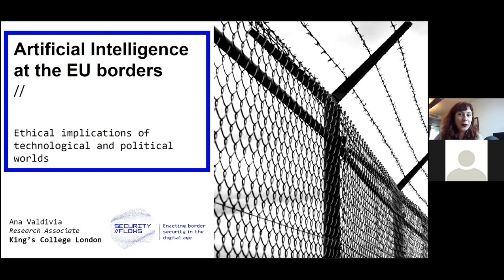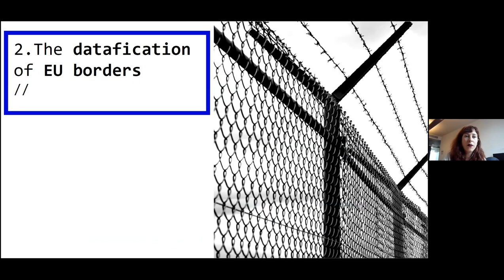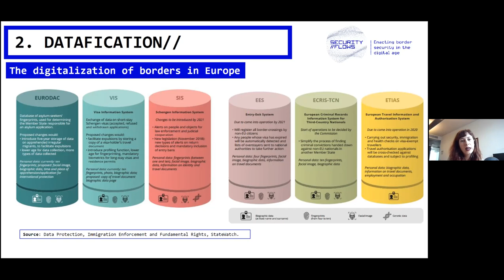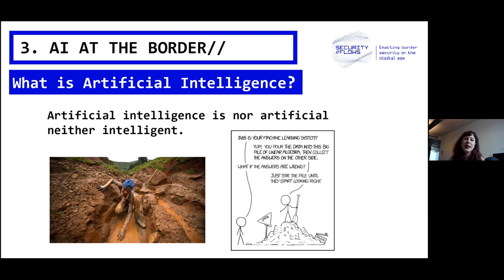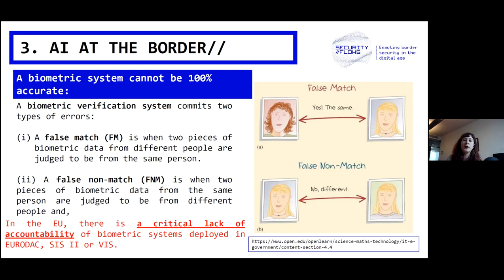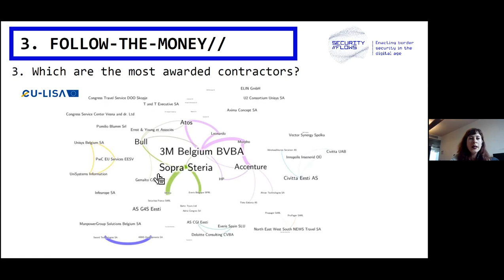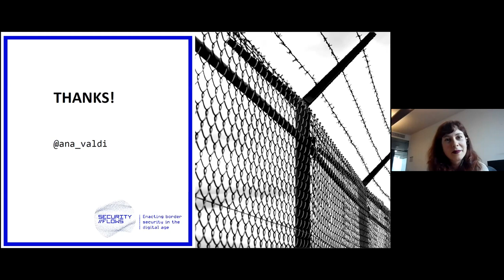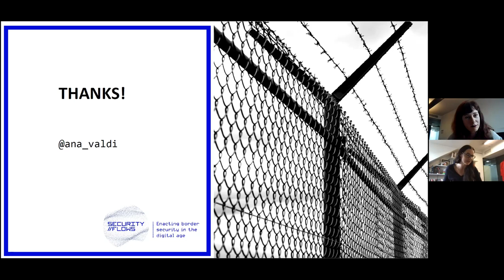Artificial Intelligence at the EU borders: Ethical implications of technological & political worlds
Dr Amanda Chisholm talks to Ana Valdivia, Research Associate in Computer Science at the Department of War Studies, about the foster of digitalisation of EU borders in the midst of the so-called refugee crisis.

In this seminar, Ana explores how these socio-technical systems are operating nowadays and analyse its technical specifications (machine learning models, databases used, companies involved, etc.). After that, they discuss the ethical impact and human rights violation that this situation is causing.